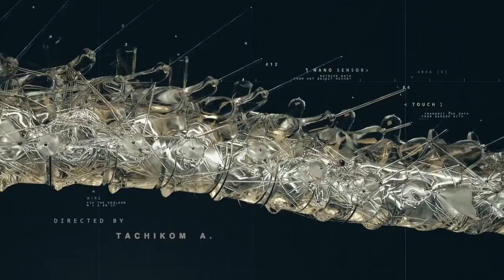Charging Systems aka DJ Heal Quark Dedicated for Ryaba Mutant R I P oct 2017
Биография
В 1991-м году индустриальный Ижевск переживал творческий рассвет.
Зарождалась новая музыкальная сцена. Люди, для которых фраза "рок-н-ролл мертв" уже несколько лет была банальной истиной и с философистским "озарением" питерского циммермана ничего общего не имела, черпали вдохновение в неоренессансе Mute, 4AD, Some Bizzarre, эмбиенте Брайана Ино и готическом индастриале.
По примеру Стук бамбука в 11 часов, Красивая пришла, СД, из которых после различных распадов, перемещений и лет произошли Бурундук квартет и Сода, Иван Баландин и Михаил Рябинин основали группу Родезия.
Она играла post-body music (смесь Ministry, Shamen и Tackhead), состоящую из сэмплированных ритмов, трех гитар, Поливокса и голоса.
К 1994-му году группу покинули трое музыкантов, а парочка основателей, в соответствии с духом времени, развернули проект в сторону электронного звучания. Два года ушло на переосмысление и учебу.
Михаил жил в Москве и занимался теорией, а Иван осваивал новую студию и, для практики, оформлял частный телеканал.
Летом 1996-го появился, побочный проект Родезии - Rя/Ба Mutantъ.
Под этот проект был организован лейбл Ижица рекордс, на котором, в 1997 году вышел первый альбом RБМ "Сyber кутюр" и последний альбом Родезии "Unvisible war".
В 1998 году музыканты предоставляют студию и помогают ди-джею Компасу Врубелю в создании дебютного альбома "Печки и почень".
В 1999 году, после знакомства с Рафаэлем, группа переходит на Цитадель и записывает альбом "United beats of Udmurt Republic", который выходит в 2000 году.
Через год на Цитадель рекордс выходит новый альбом дуэта "Neurodrums & Imperial Bassline".
Rя/Ба Mutantъ также сделали ремиксы на Moscow Grooves Institute, Species of Fishes, Compass Vrubell, Стук бамбука в 11 часов, Чичерина, Zdob Si Zdub, Черный Лукич.
Трэки дуэта входили в различные отечественные компиляции, такие как: Garage FM, Восточный удар, Тransplantanz, Расскажи Чайковскому новости и другие.
В октябре 2002 года артисты выпускают альбом Midish, подводящий итог десятилетнему творчеству группы.
Музыку Rя/Ба Mutantъ сложно поставить в стилистические рамки, а сами музыканты считают, что играют электро-поп будущего.